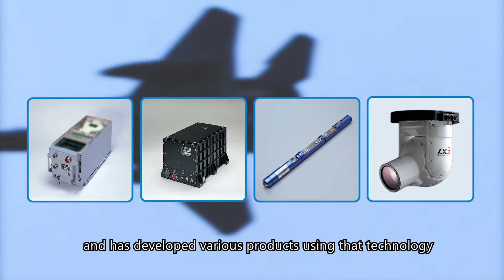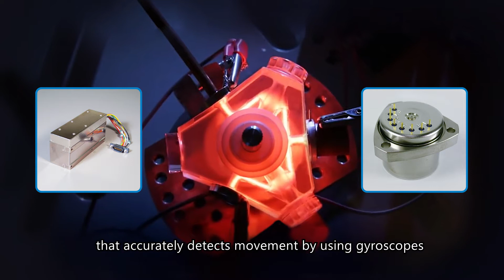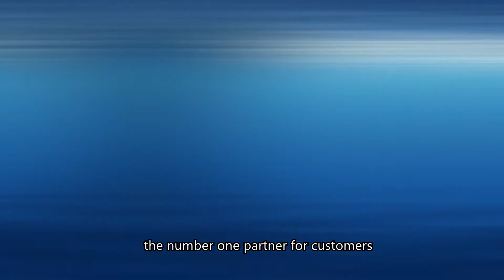Japan Aviation Electronics (JAE) Aerospace div. “Motion Sensing and Control” promotion video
“Motion Sensing & Control”, is an essential technology for aircraft and space planes.
Since its establishment, the Aerospace Division has pursued innovation in "Motion Sensing & Control"
and has developed various products using that technology.
These products operate reliably and precisely under severe environmental conditions from outer space to deep sea.
We constantly inspire innovation in a wide range of fields.